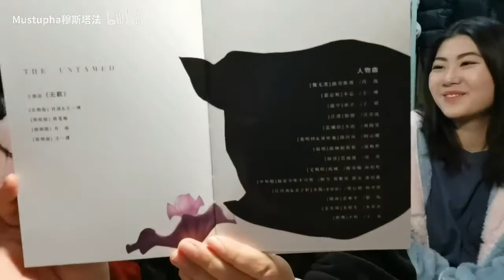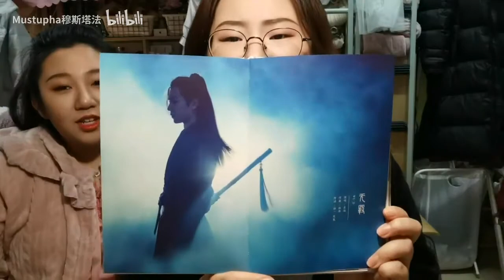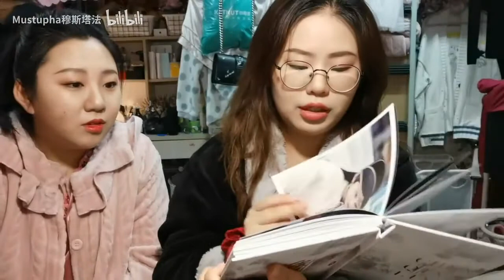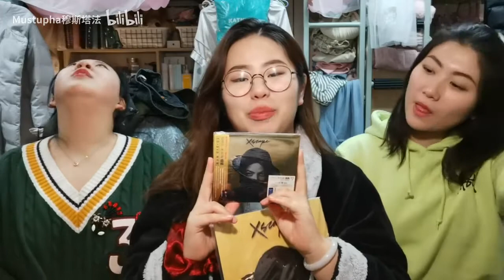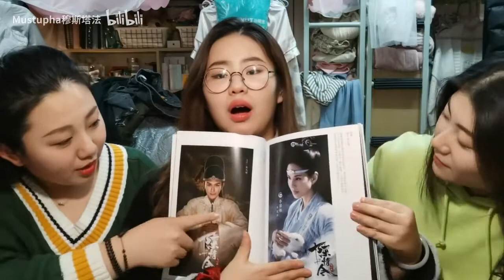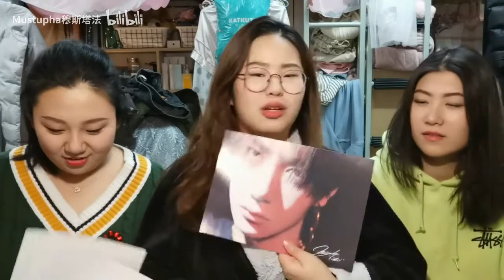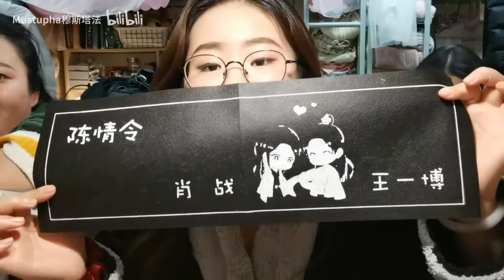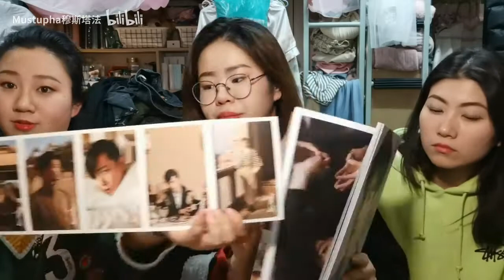【陈情令周边】原声音乐大碟开箱Reaction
美好的事物千千万
大家一定要理性剁手呀
但是当惊喜遇到最爱
姐妹们冲鸭冲鸭冲鸭！